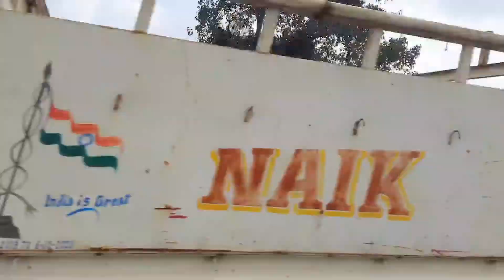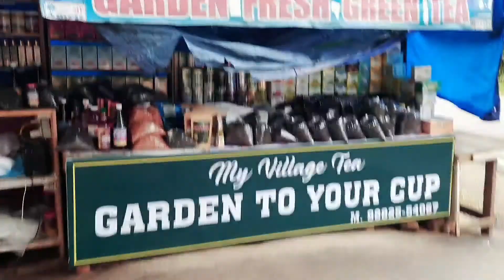Palampur Episode 4 | चाय के बागान | Places to visit in palampur | Kai's first natural water spring